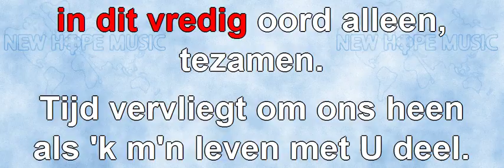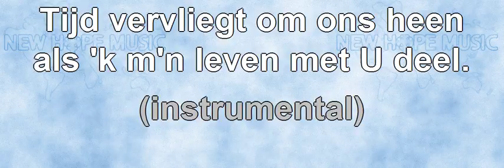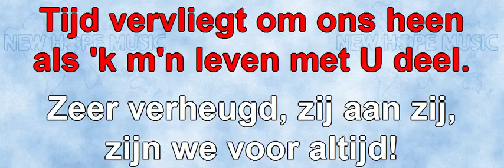Oog In Oog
Original title: Face To Face
Written by: Ralph P. Merrifield
Nederlandse vertaling en zang: Johan Komrij
Sequenced by: Michael Jester